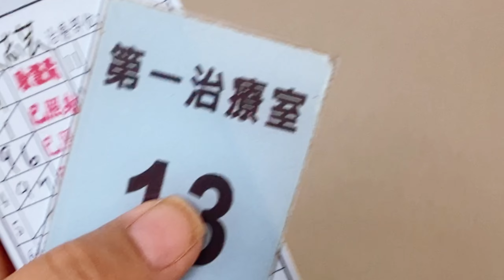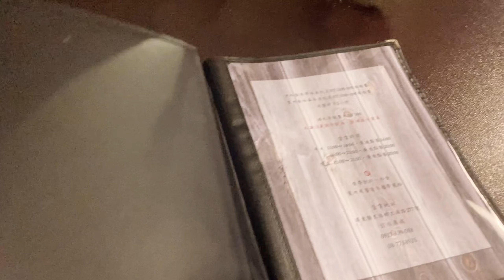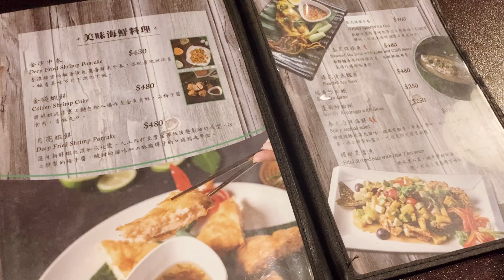Vlog. 醬燒時蔬雜燴 咖哩飯 空心菜但煎餅 青蔥乳酪貝果 焗烤冰花煎餃 鮮蝦絲瓜鮮蔬湯麵 里港吃蝦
我很懼怕三個禮拜一次的標靶注射即將來臨，再忍耐12次.
很討厭前置藥打到身體裡熱熱感覺、很討厭注射的一整天身體充滿藥味...
每一次都要想支持我注射的理由，要有期待性的理由，支持我注射完可以去做的事(現在想到要標靶開始全身冒冷汗，明明還沒到，可見我真的極度害怕)

很開心同事都會安排定期劇劇，情緒在大家面前都會被接住的安心。
也謝謝同事在我需要幫忙的時候馬上答應，很給力💪
我也會好好珍惜跟每個人在一起的幸福感❤️

本來呀在想我可以用養病的時間做什麼?小創業一番，不過現在看來真的力所不能及，現在幾乎是醫院→家裡兩點一線的生活
放療來到兩個禮拜，清醒的時間越來越少，也完全沒有清潔家裡的動力...更別說小創業什麼的，現在只能專心養病，好好休養.
我很期待可以回到工作崗位，不僅是成就感的來源，跟同事在一起工作真的很快樂，還能自給自足的過生活，不用跟家人拿生活費。
我覺得每個人身上都有需要負擔的責任，其實沒有〝必須〞要照顧我，但家人說「只要我養好身體就好,什麼都不要擔心!」聽到這些話會覺得很羞愧. 也謝謝家人在這段期間對我的付出，真的很感謝

生病期間深深知道「身體健康」有多重要!
祝福大家都要身體健康、內心快樂的生活!